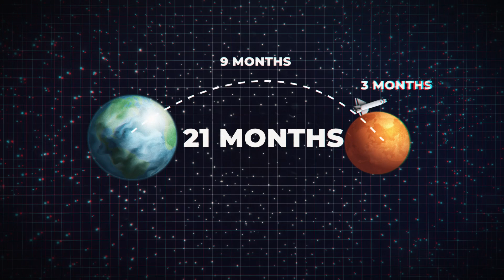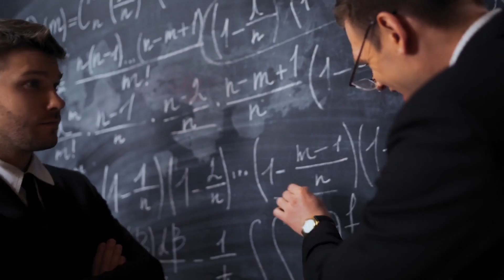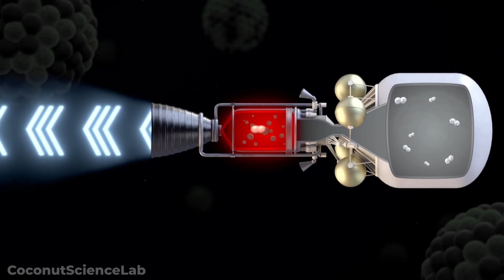NASA’s INSANE Nuclear Rocket to Visit Mars IN DAYS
traveling to Mars isn’t going to be easy. There’s a reason why humans have never explored the red planet, while only a few lucky and expensive landers have. The trip to and from Mars is long, dangerous, and more challenging than any space mission humans have ever undertaken so far.

There are plenty of challenges lurking in the deep reaches of space that make a journey to Mars oh so difficult. For one, humans just aren’t used to being in space for so long. A roundtrip mission to Mars would last an astonishing 21 months: nine months to get there, three months on the planet, and another nine to get back.

Every single second spent traveling to Mars can be easily translated into energy, fuel, and money. It will cost thousands of dollars a second just to get to the red planet. When you think of it that way, and when you think of the damage that all that time in deep space can do to a human body, you understand the fear and hesitation some have when thinking of traveling to other planets.

But what if there were a faster way to get there? What if a trip to Mars didn’t have to take a whopping 21 months? What if all that time - and money - could be saved by a much shorter and safer voyage?

Elon Musk Reveals Plan To Colonize Mars